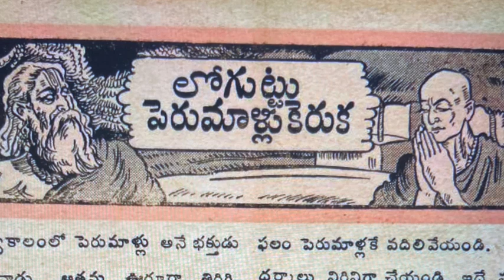లోగుట్టు పెరుమాళ్లుకెరుక ep84